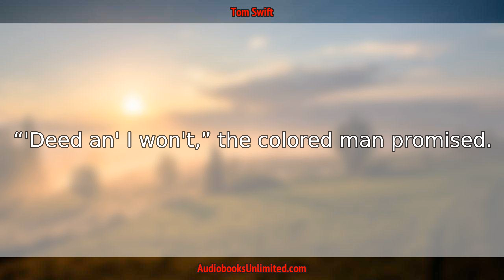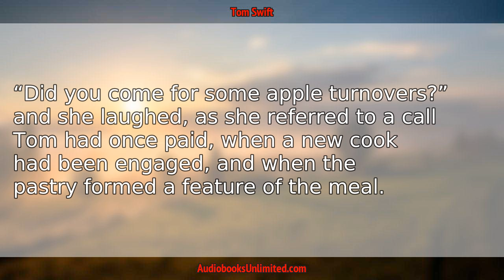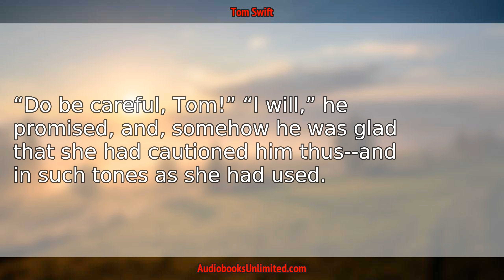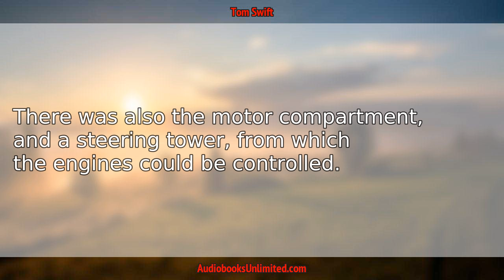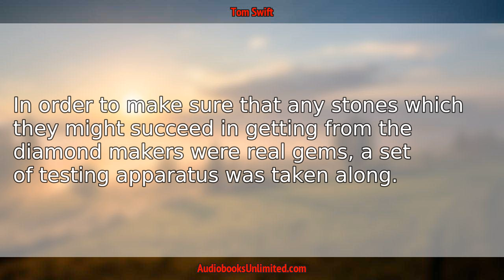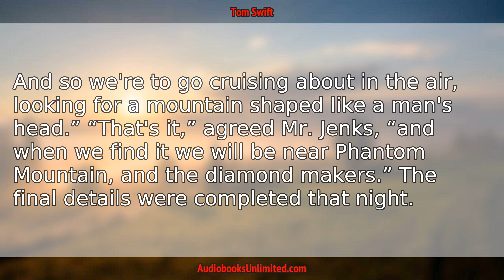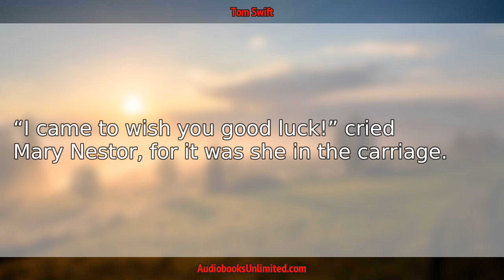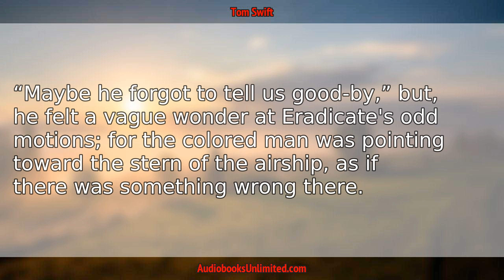Tom Swift Among the Diamond Makers Audiobook Chapter 8 with subtitles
Tom Swift Among the Diamond Makers Audiobook Chapter 8 with subtitles by Victor Appleton.